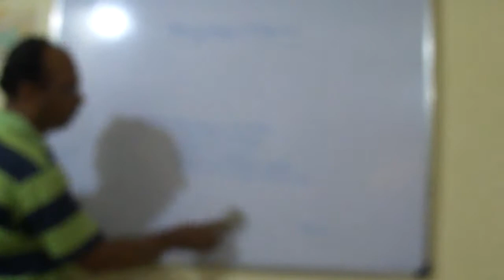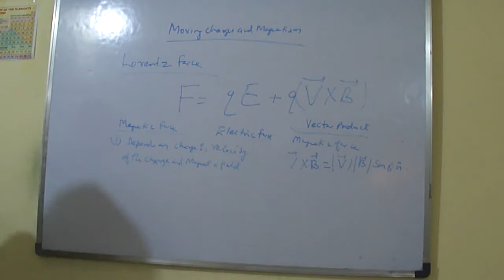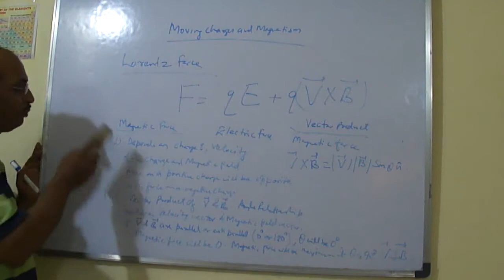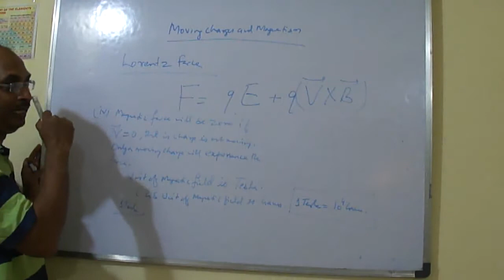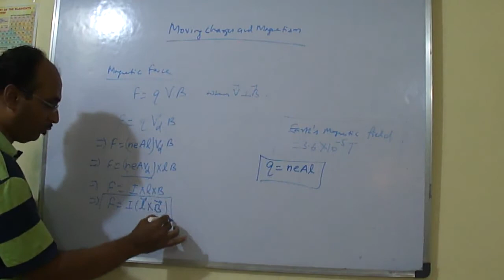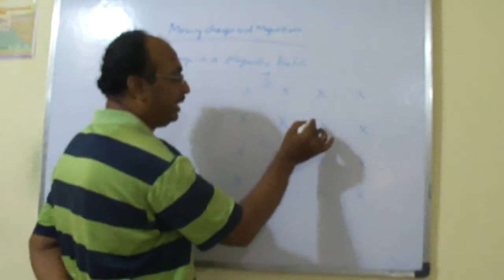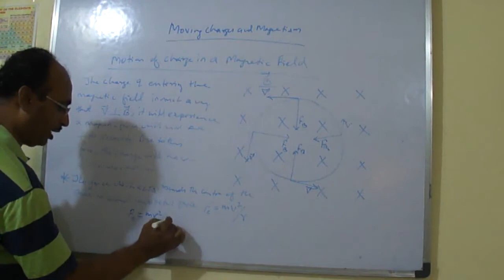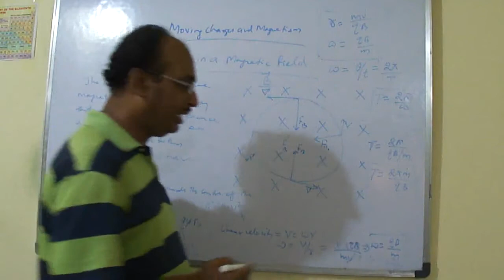2 CBSE 12th Std Moving Charge and Magnetism - Lorentz Force